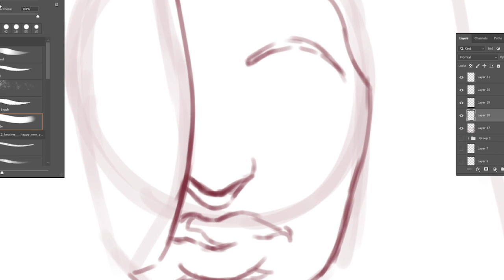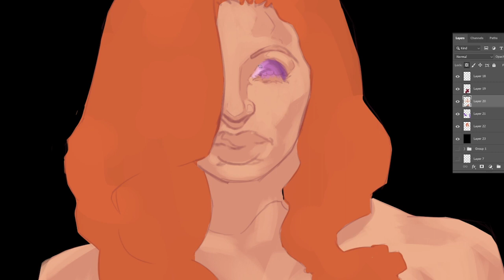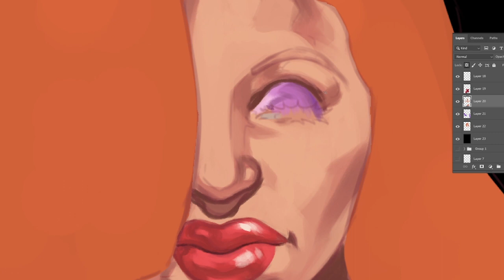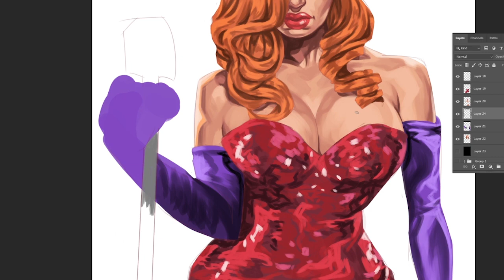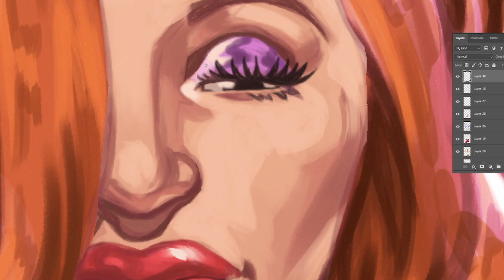digital painting of Jessica Rabbit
This digital painting was fun i really like how the lighting and the dress textures came out